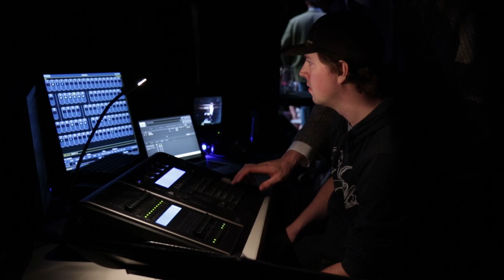What are you working on? Nancy Hermiston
Nancy Hermiston, Director of the UBC Opera Ensemble guides you through the development of an original opera, Choir Practice.